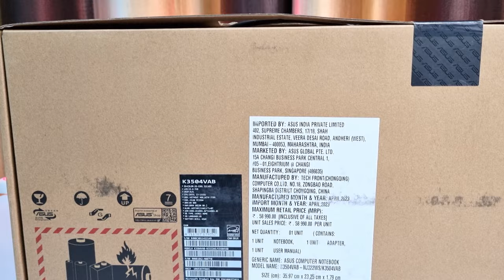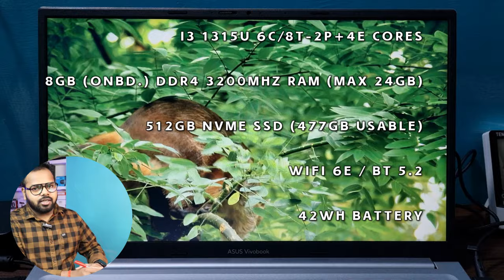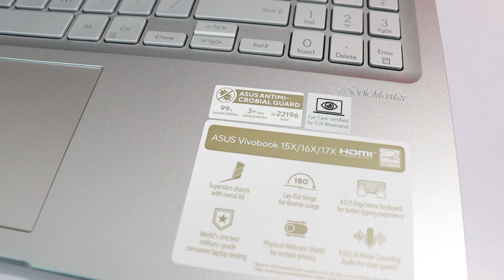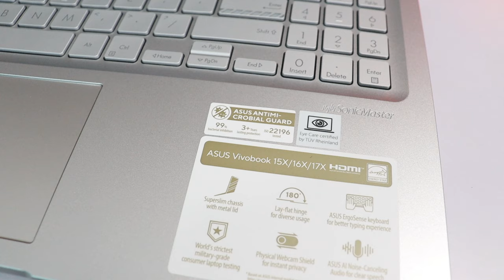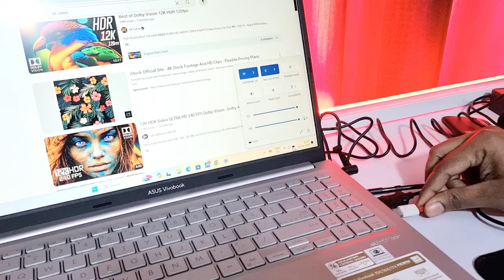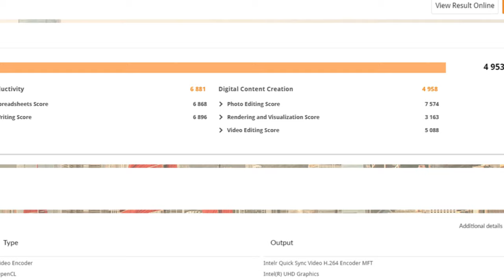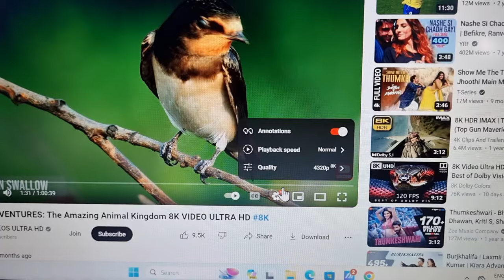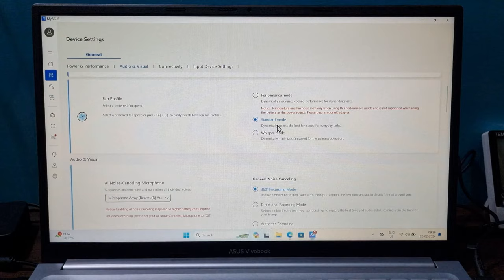Great Laptop Under 40K For Office, College, Coding - Asus Vivobook 15X Unboxing & Review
Asus Vivobook 15X is the great laptop for office, college, coding and professional work. This laptop stands out due to its minimal professional look, slim Chassis and great battery backup. This laptop is one of the best choice under 40000 rupees.

🔶ASUS Vivobook 15 X1502ZA-EJ321WS Intel® Core™ i3-1215U/8GB DDR4/512GB PCIe® 3.0 SSD / 15.6-inch/FHD (1920 x 1080) 16:9/Quiet Blue/Backlit KB/ Win11/MS Office

🔶ASUS Vivobook 15X (2023), Intel Core i3-1315U 13th Gen, 15.6" (39.62 cms) FHD, Thin and Light Laptop (8GB/512GB SSD/Windows 11/Office 2021/Backlit KB/Silver/1.6 kg), K3504VAB-NJ322WS

🔶ASUS Vivobook 15X (2023), Intel Core i3-1315U 13th Gen, 15.6" (39.62 cms) FHD, Thin and Light Laptop (8GB/512GB SSD/Windows 11/Office 2021/Backlit KB/Black/1.6 kg), K3504VAB-NJ321WS

🔶ASUS Vivobook 15X (2023), Intel Core i5-1335U 13th Gen, 15.6" (39.62 cms) FHD, Thin and Light Laptop (16GB/512GB SSD/Iris Xᵉ Graphics/Win 11/Office 2021/Backlit KB/Silver/1.6 kg), K3504VAB-NJ542WS

🏪DIGI ENTERPRISES (EXCLUSIVE ASUS STORE)
C-42, Butlar Plaza, Bareilly, UP

Time Stamps:
00:00 B-rolls
00:37 Video intro
01:02 Unboxing
01:47 Important Specs
02:20 Special for Bareilly Viewers
03:17 Build and design
05:44 Keyboard Quality?
06:27 Touchpad Quality?
06:44 Flex & Wobbling?
06:57 Ports?
07:34 Type C charging?
07:48 Display Quality?
08:18 Performance and game test?
11:00 Speakers audio test?
11:16 Webcam Quality Test?
11:32 Battery Backup Test?
11:54 Important features in my asus app
12:24 Final Conclusion?